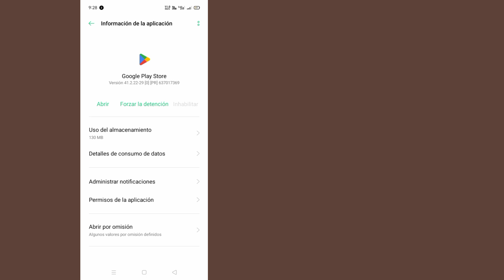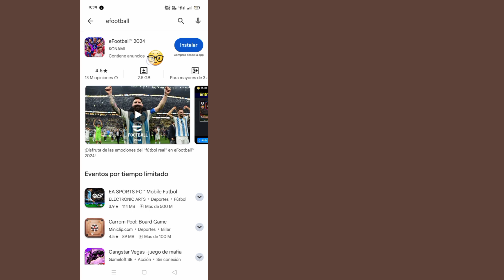Repare eFootball 2024 no compatible con su dispositivo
Repare eFootball 2024 no compatible con su dispositivo |  Tu dispositivo no es compatible con esta versión ||

 Voy a mostrarte cómo arreglar efootball 2024 que no es compatible con tu dispositivo.  Mire este vídeo y aprenda cómo solucionar efootball 2024 que no es compatible con su dispositivo.

 👉👉Otra consulta:

 cómo arreglar efootball 2023 no compatible con tu dispositivo

 su dispositivo no es compatible con esta versión4

 fútbol electrónico

 Dispositivo móvil efootball 2024 no compatible

 efootball 2024 móvil no compatible

 esta aplicación ya no es compatible con tu dispositivo efootball 2024 mobile

 efootball 2024 móvil incompatible con playstore

 problemas de actualización efootball 2024 móvil

 Descarga móvil de efootball 2024 para Android

 Problema de descarga móvil de efootball 2024